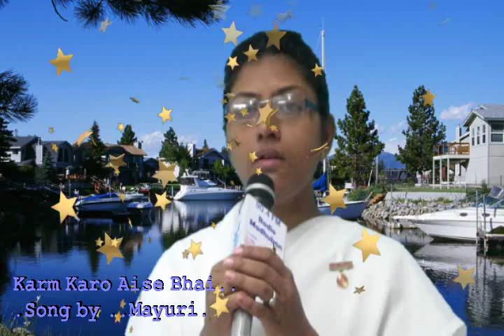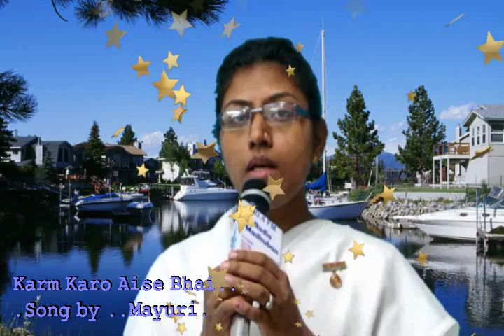Karm Karo Aise Bhai